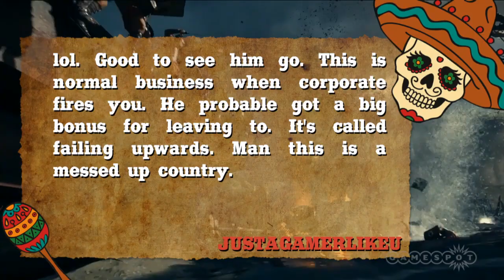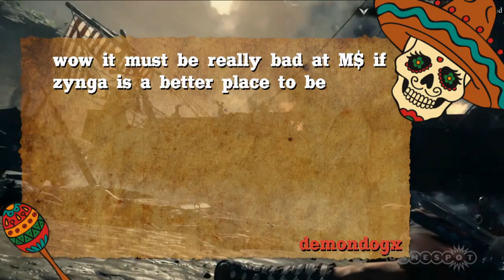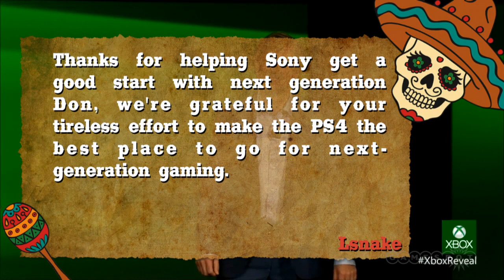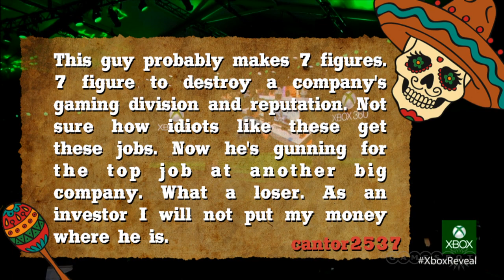Feedbackula - Mattrick Movement Malice!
Don Mattrick has left Microsoft to become CEO at Zynga. Unsurprisingly, our community had a thing or two to say about the matter.